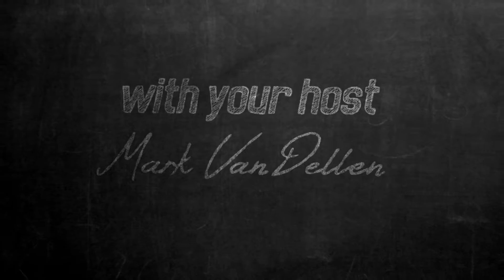Adversity: Start A New Trend | Faith in Five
In the face of adversity God asks us to show up.  We are part of God’s plan for healing in this world.